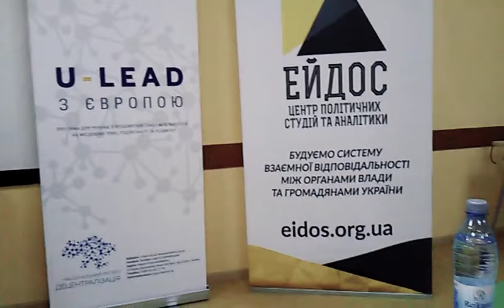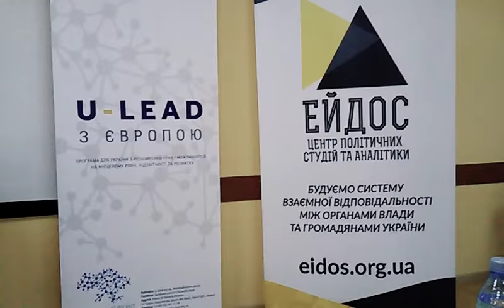Як використовуються гроші на реформу / Центр політичних студій та аналітики "Ейдос"...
Медіашкола з децентралізації Курс ІІ : міфи та правда про освітню та медичну реформи.